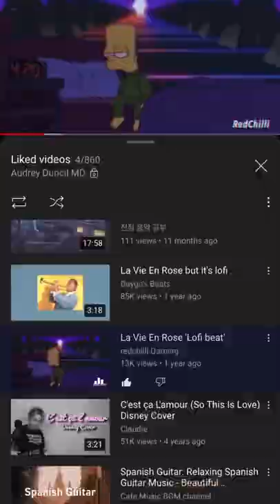Las Casas QC March 2022